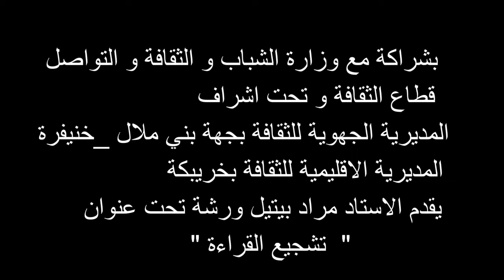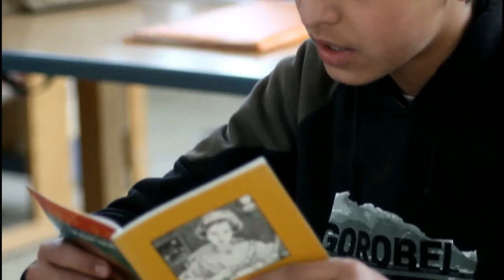la joie de lire متعة القراءة